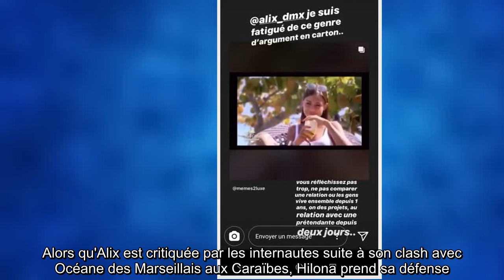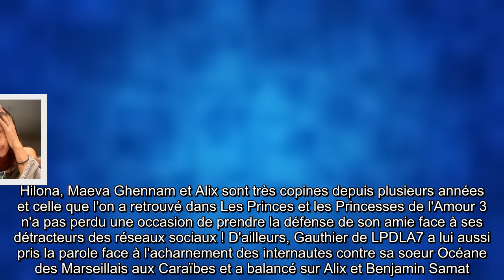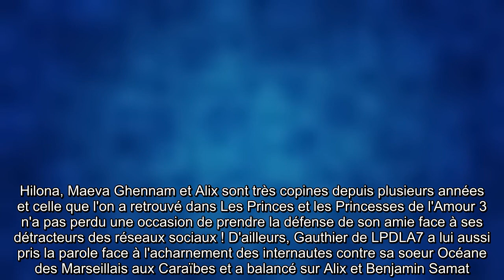Alix en guerre avec Océane et lynchée par les internautes, Hilona pre